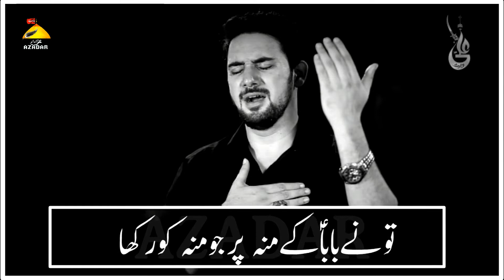13 Safar Status | Farhan Ali Waris | Shahadat E Bibi Sakina (s.a) WHATSAPP STATUS | 2021 | 1443ھ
میکوں لوگو سجاد (س) آہدین

13 Safar
Mekoon Logo Sajjad Aahden | Farhan Ali Waris | Shahadat E Bibi Sakina (s.a) WHATSAPP STATUS | 2021 | 1443ھ

Farhan Ali Waris | 13 Safar Noha | Qayamat Khaiz Masaib | Safar Majlis | 2021 | 1443ھ

13 Safar STATUS

▌║📌 Nᴇᴡ Pᴏsᴛ║ ▌
☆...❤️ Lɪᴋᴇ ❤️ ...★
☆...✍️ Cᴏᴍᴍᴇɴᴛ✍️...★
☆...📬 Sʜᴀʀᴇ 📬...★
☆...😍 Kᴇᴇᴘ Sᴜᴘᴘᴏʀᴛɪɴɢ 😍...★
Follow For More👇

13 Safar STATUS

Muharram Ringtone || Aaghaz E Muharram Ringtones || Muharrum Ringtones 1443ھ || Azadar Ringtones 2021

Muharrum | Safar | whatsapp status | 2021 |1443ھ

●Assalaumalaikum Dosto,, welcome to our YouTube channel, We upload Islamic videos on random topics like, Hamd, Naat, Nasheed, Bayaan, Various Tutorials etc, if you like our videos then please don't forget to SHARE COMMENT & hit the LIKE button and SUBSCRIBE for more videos.

JAZAKALLAHU KHAIR Dua Main Yaad Rakhna ●if you like this ISLAMIC Video Please let us know in comment